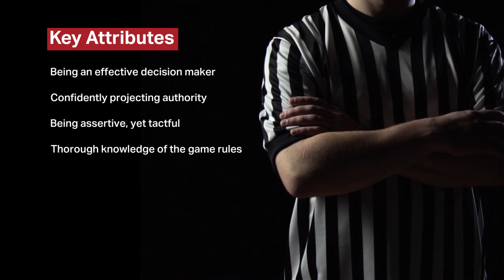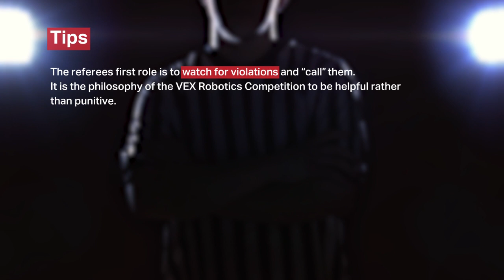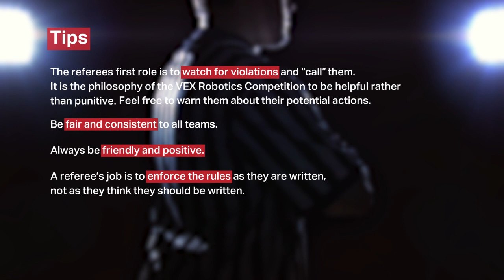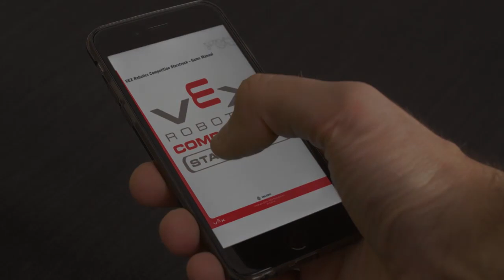VRC Starstruck Referee Training Chapter 1: Referee Position Overview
Watch the VRC Referee Training series to learn more about Starstruck, or to prepare to referee official matches. Chapter 1 discusses what it takes to be a VRC Referee, and its key roles.